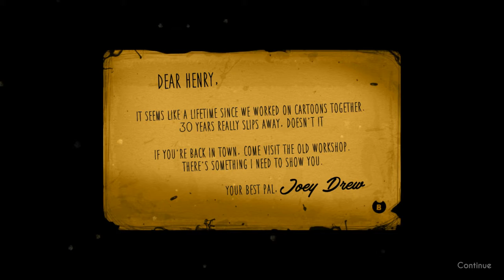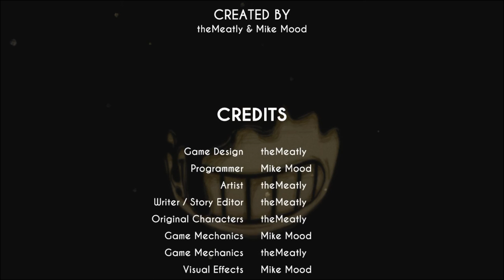Bendy and the Ink Machine | Animation at its finest!!!